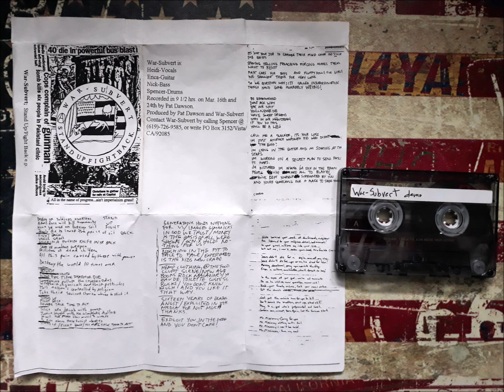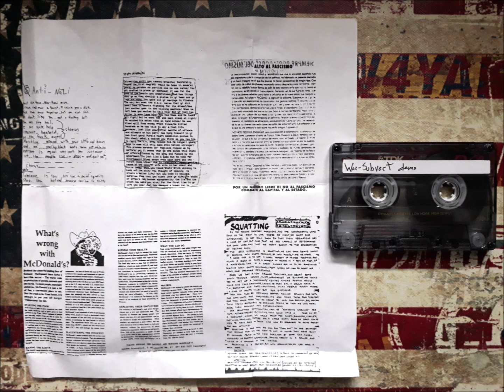War-Subvert - Stand Up/Fight Back - Demo Tape 199?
DIY Crust/Punk Band from Vista,CA recorded in 9 1/2 h on March 16th &24th by Pat Dawson.
They had this anarcho piece Punk Sound like Nausea...
Might be their only Release?,only some Tracks appeared on Comps in the Mid 90's

War/Subvert is:
Heidi-Vocals
Erica-Guitar
Nick-Bass
Spencer-Drums

Tracklist:
Sry I can't make out the Titles from the Lyric Sheet